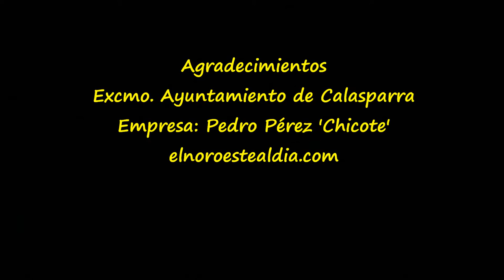2016_09 zAkAtYn Encierros Villa de Calasparra Ganaderia Monteviejo domingo 4 Sep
by zAkAtYn | CALASPARRA Encierro novillos-toros, ganadería Monteviejo Portezuelo Cáceres, domingo día 4 de Septiembre 2016. XXVII Feria y Fiestas Villa de Calasparra, en Honor a Ntra. Señora Virgen de la Esperanza. Comarca del Noroeste Murciano. Región de Murcia, España